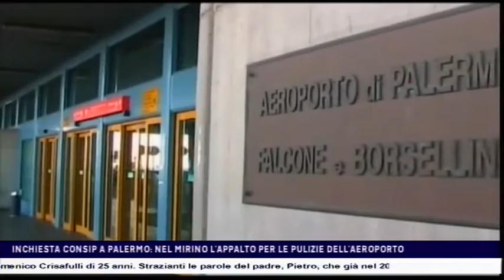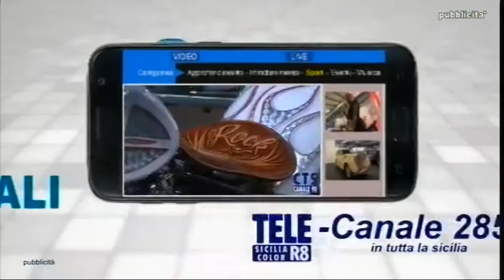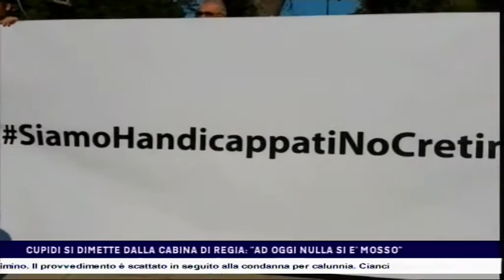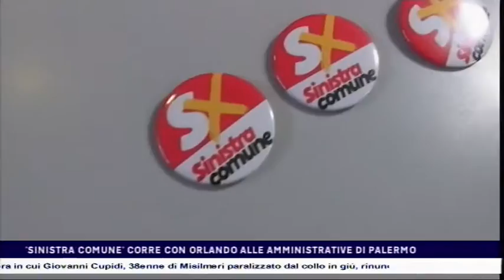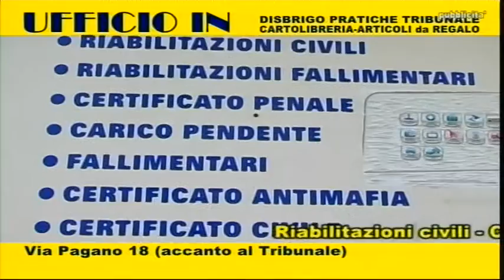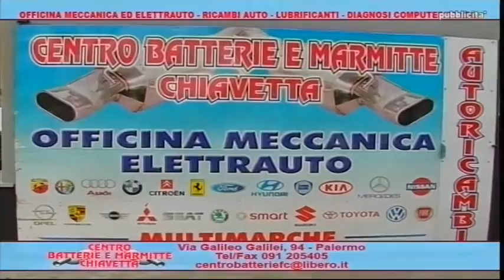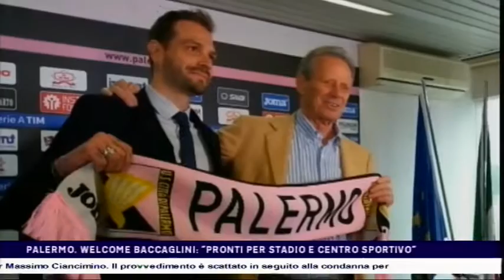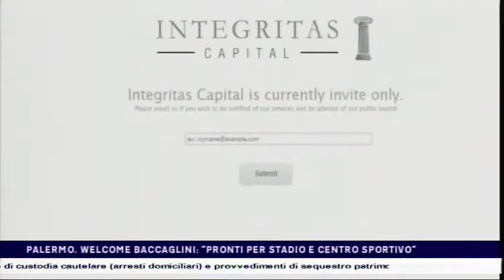CTS notizie del 07-03-2017